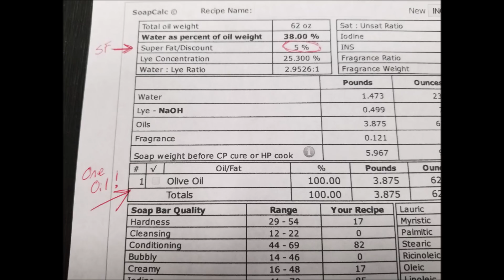What is "Super Fat"?- Soap Making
Let's talk a little about super fat in soap making. What is it? Why do it? How much?